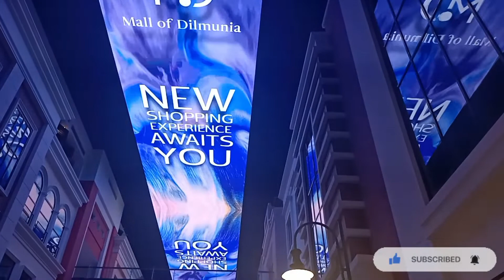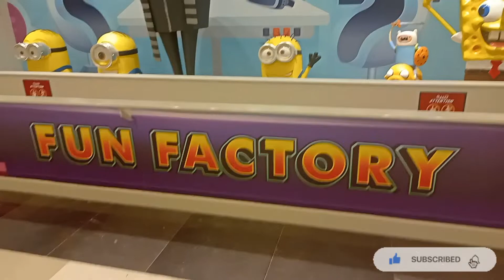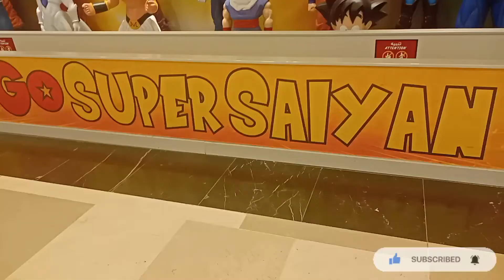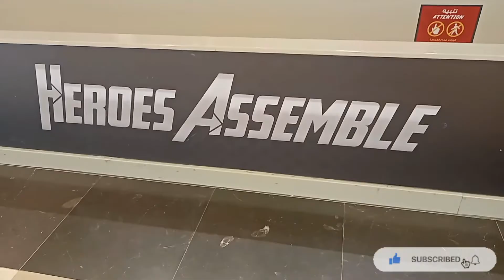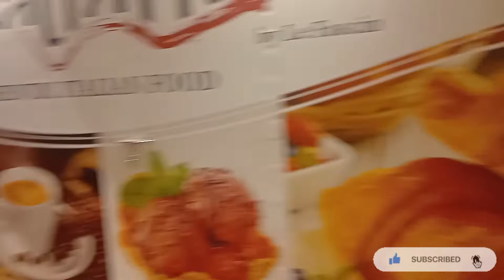Mall of Dilmunia Bahrain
Mall of Dilmunia